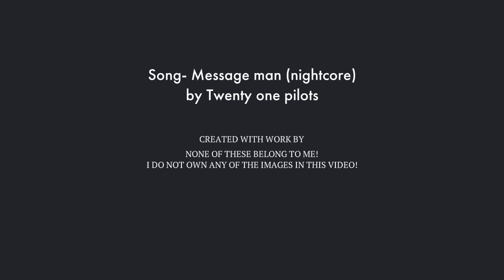[PMV]Message man - Villains